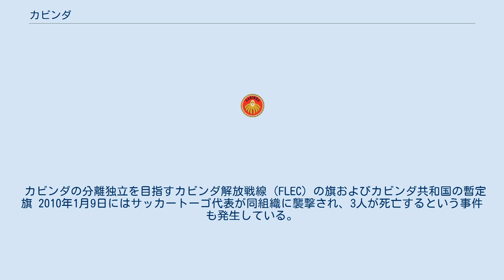カビンダ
カビンダ州（カビンダしゅう、Cabinda）は、アンゴラの地方行政区分の一つ。
コンゴ共和国とコンゴ民主共和国に囲まれた飛び地で、アフリカの南西海岸にある。
面積は7290km2、州都はカビンダ。
 カビンダ州は4つのムニシピオに区分される。
 沖合は世界的にも重要な石油生産地域であり、アンゴラ内戦時、カビンダは内戦の被害から巻き込まれずに済んだ。
カビンダのほかの経済は、熱帯林地帯で年約8万トンの木材を輸出。
コーヒー、ココアを産出し、燐鉱石を産出。
アブラヤシも栽培されている。
 この地域の宗主国ポルトガルの植民地支配が弱まった1960年代中頃より、カビンダでは反政府ゲリラ組織のカビンダ解放戦線(FLEC)＝カビンダ軍(FAC）が存在しカビンダ共和国として分離独立を宣言しており、外国人の誘拐や、ゲリラ活動等を繰り返している。
2003年5月以降、同組織幹部が相次いで政府軍に投降しており、組織として弱体化していたが、未だに政府側との平和的な話し合いには応じず、小規模ながらゲリラ活動を続けている。
 カビンダの分離独立を目指すカビンダ解放戦線（FLEC）の旗およびカビンダ共和国の暫定旗 2010年1月9日にはサッカートーゴ代表が同組織に襲撃され、3人が死亡するという事件も発生している。
 カビンダを舞台とした作品に、ペペテラの小説『マヨンベ』がある。